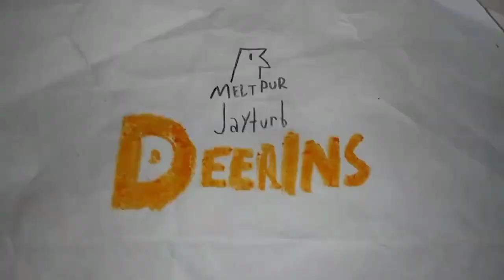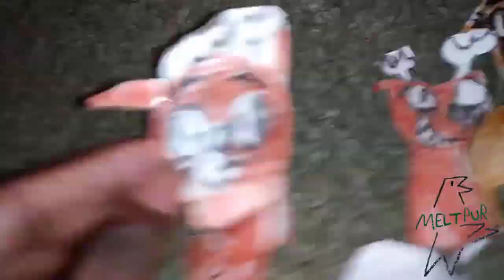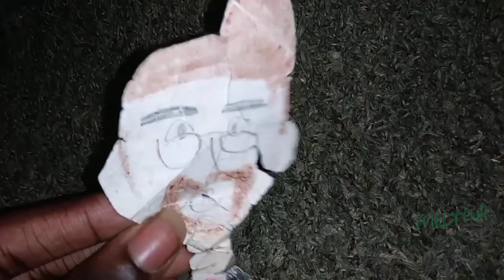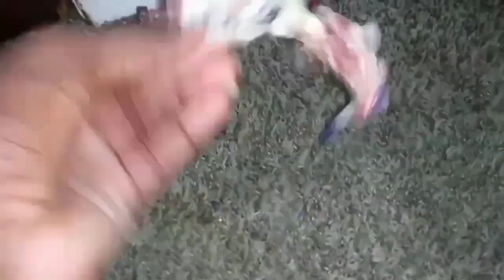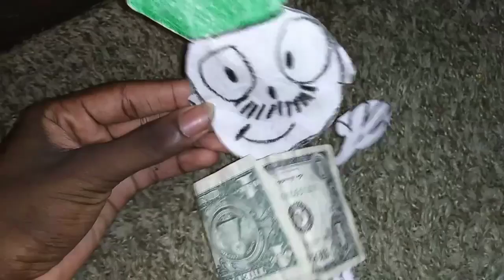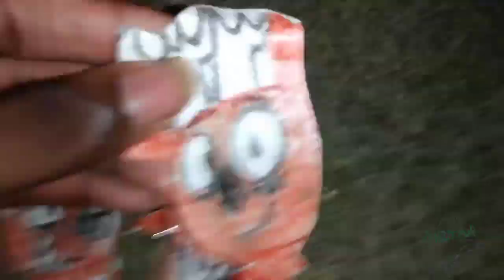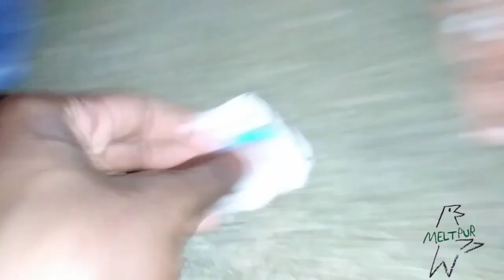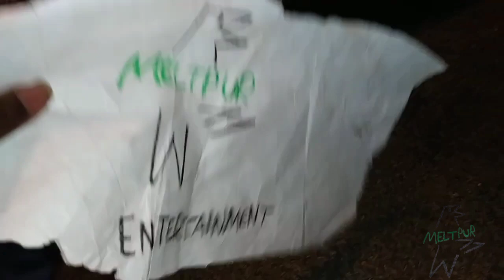November 12, 2022